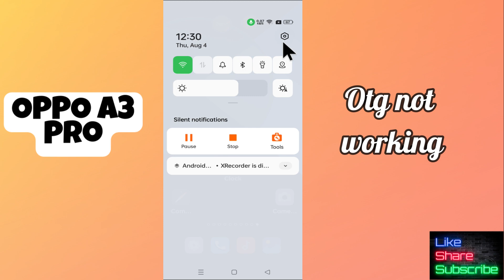Oppo A3 Pro OTG Not Working || OTG Problem | Pendrive not working | How to Solve OTG issue